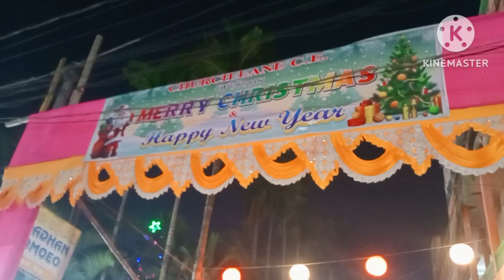Merry Christmas, 2023, BLS.